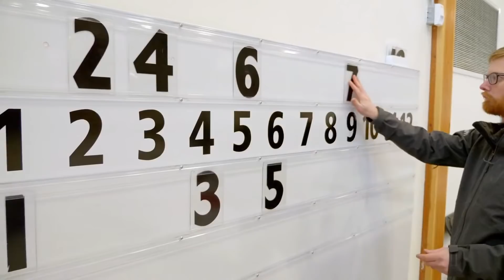Miskew/Fry vs Birchard/Schneider -Draw 5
Join us to watch a fantastic day of curling

-Draw 5 Qualico Mixed Doubles Championship